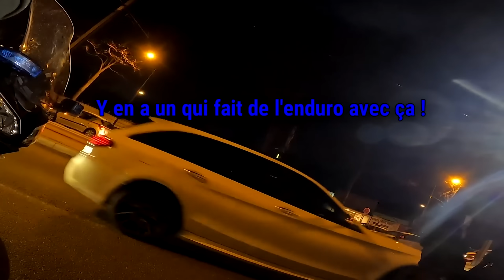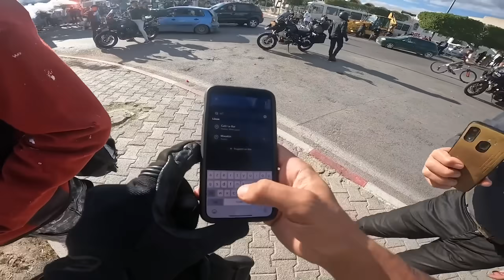BEST OF TOUNSI BIKER 2023#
➤ MES MOTOS:
- Yamaha Ténéré 700 FULL
-  SUZUKI GSX-R 1000 R
- 异体字 異體字 Suzuki GSX-R 2008 FULL AKRA (Piste)

➤ MON EQUIPEMENT:
- SUPPORT QUADLOCK MOTO
- CHAUSSETTES HELLO KITTY ROSE

➤ ENREGISTREMENT:
- MICRO SPEEDLINK SPES MICROPHONE CRAVATE (Son au TOP)
- MICRO EXTERNE ZOOM H2N (Son HD)

Ich Biguirich baguette